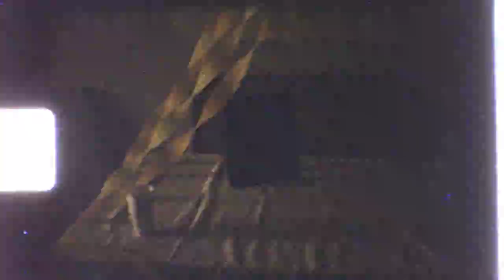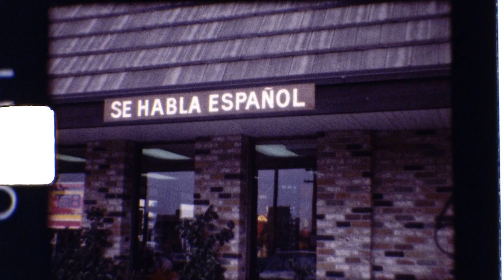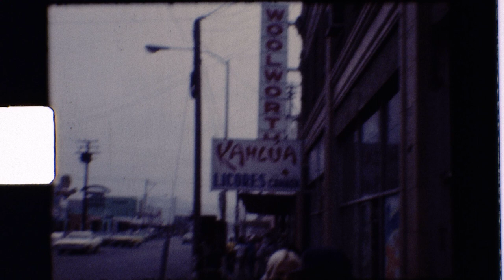Kourtney Hansen Reel 5 Res1080P169 Aspect169In169 Speed18Fps